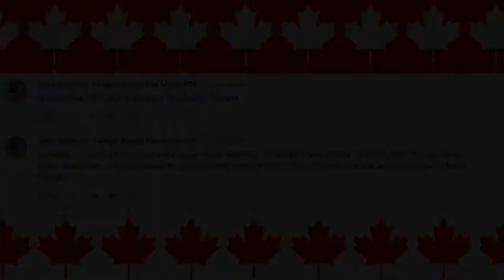[#653] CBC Logo Bloopers Episode 5: Codename: Blooper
Requested by Sailor Moon Rie Twilight Sunset Fan Media POE (Boston, MA)

In this episode of the series, Sam and his friends encounter more randomness on the CBC logo.